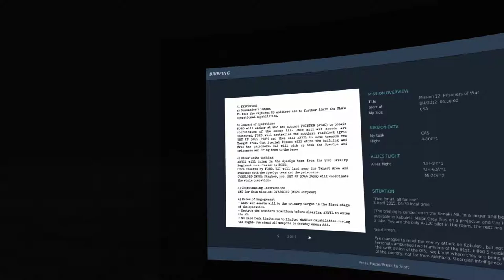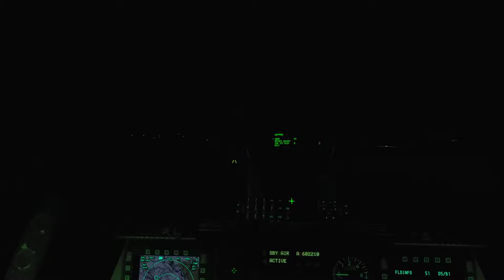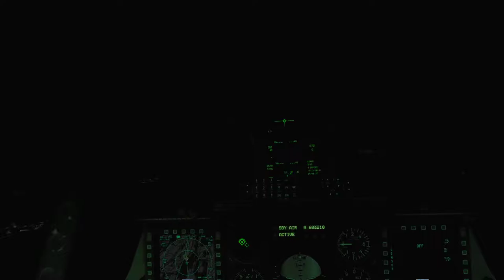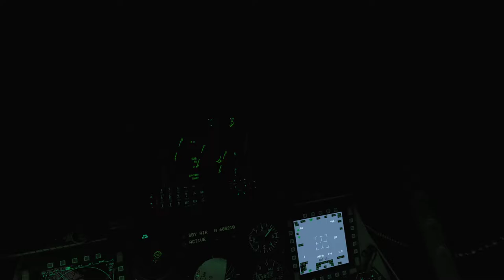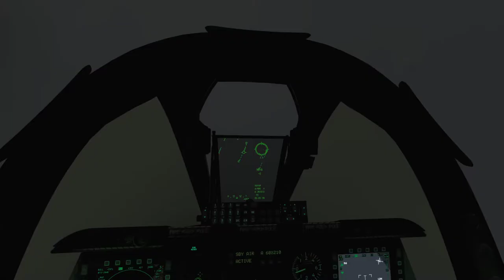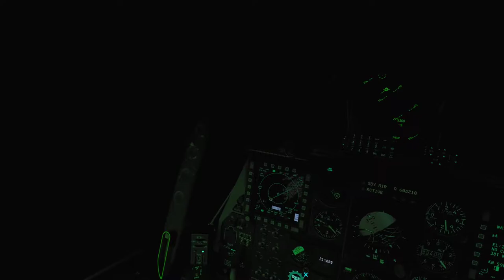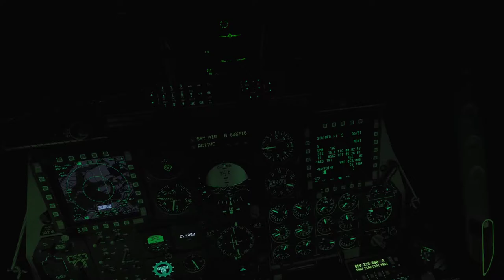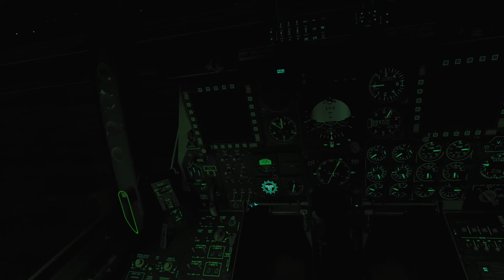DCS A-10C: The Enemy Within 2.2 - Mission 12: Prisoners of War